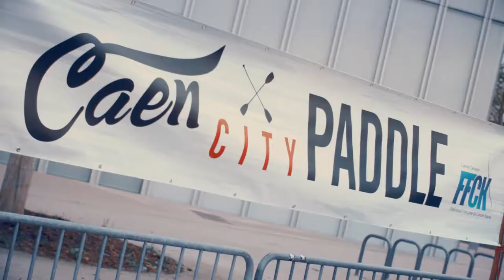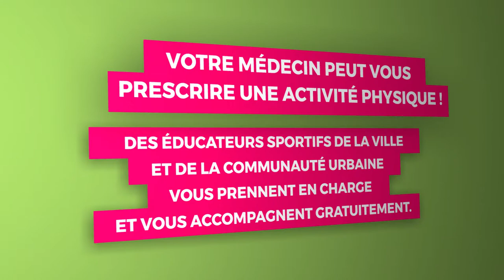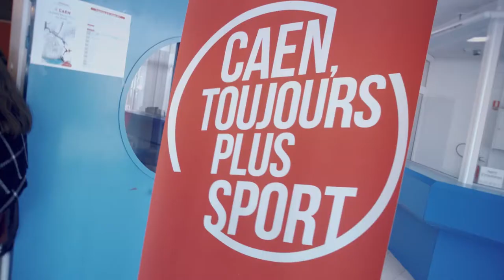Mois du sport santé octobre 2017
Compte tenu des enjeux, tant en termes de santé publique que d'égal accès au sport, la politique Sport santé figure parmi les priorités de la Ville de Caen. Du 2 octobre au 9 novembre 2017, la Ville a organisé de nombreuses animations pour inciter les Caennais à se remettre au sport dans le cadre du mois Sport santé. L'occasion aussi de rappeler le dispositif "sport sur ordonnance", lancé en mai 2017.